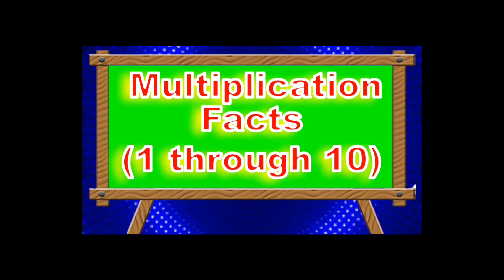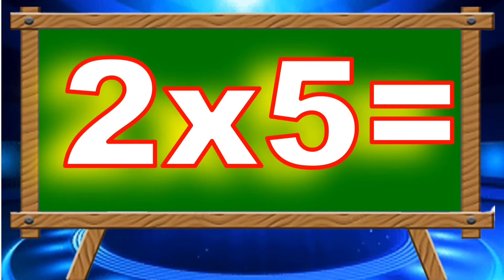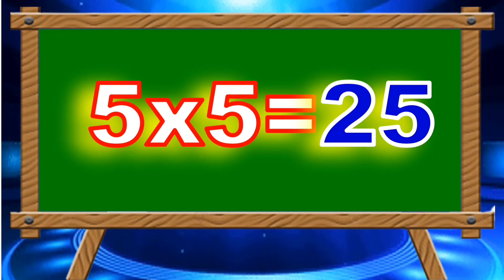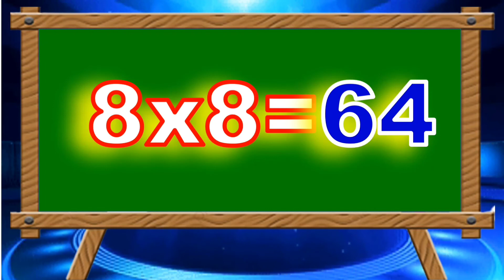MULTIPLICATION FACTS(1 through 10)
Basic Multiplication Facts, this will help pupils practice the Basics of Multiplication